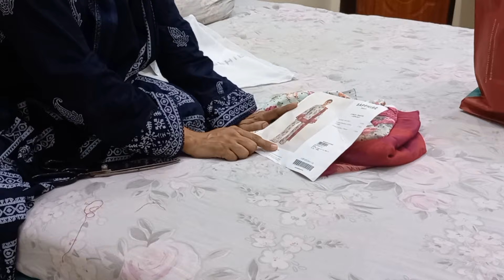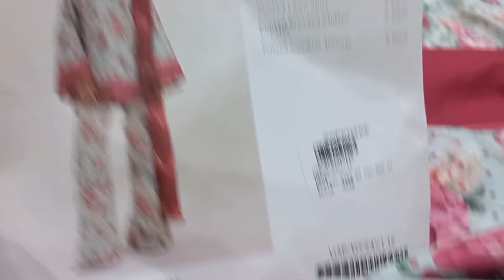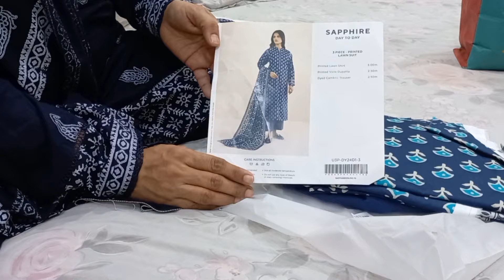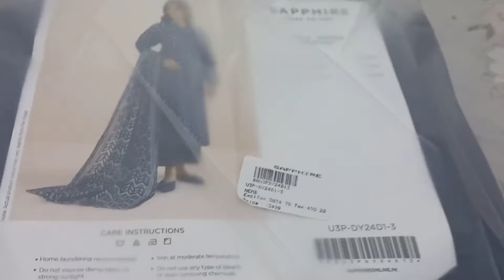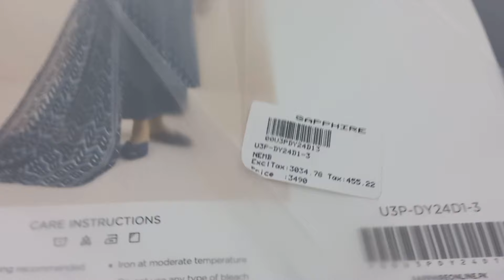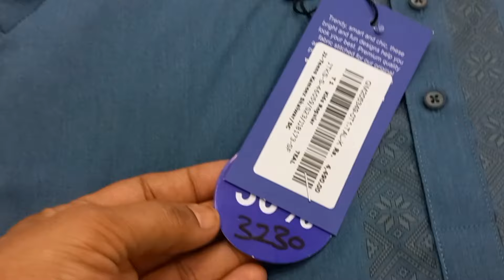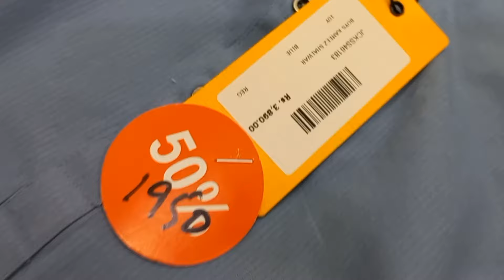Tips to shop from sapphire online sale 😎 || تھا جس کا انتظار || Sapphire sale 2024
Hi everyone aj ki video mai share kernay ja rhi hun sapphire sale ki kuch glimpls sapphire lawn collection j. Sale kids shopping haul chocolate, sapphire online shopping sapphire online sapphire shopping haul sapphire sale sapphire sale shopping haul summer shopping haul shopping review sappgire online shopping tips tummilicious sapphiresale j.sale @sapphire @j. @sapphiresale @j.sale